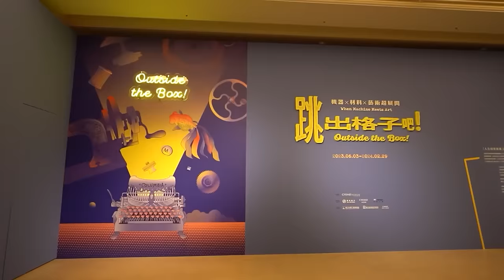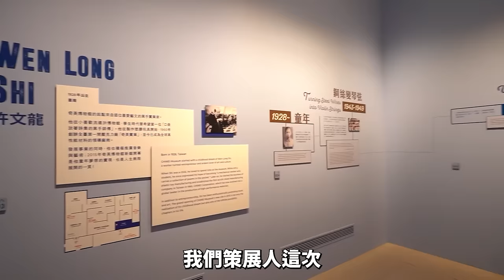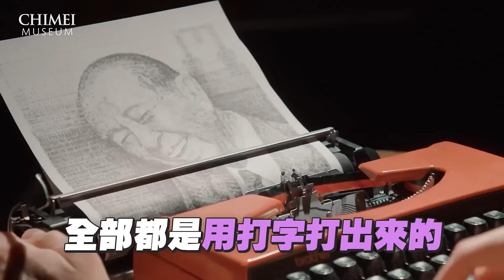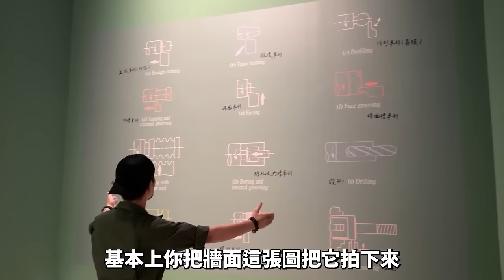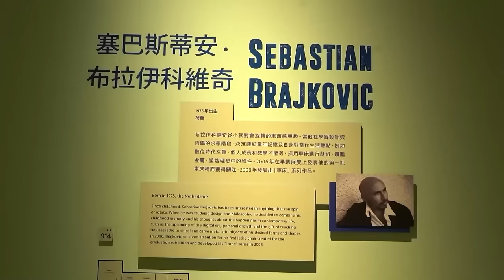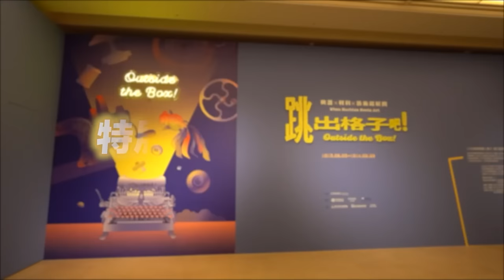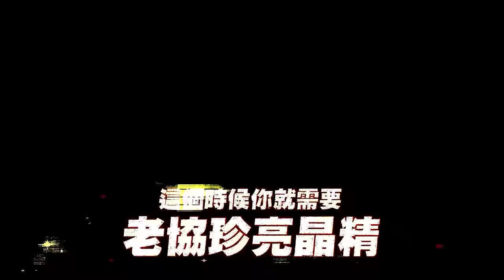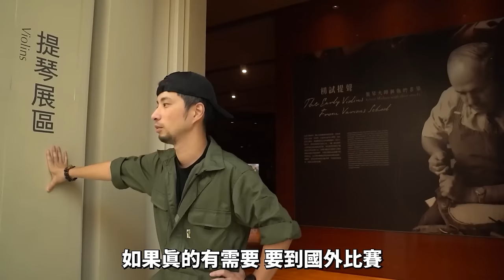台灣最厲害的工業私人博物館 擁有最多古老車床和兵器的男人 白手起家的傳奇故事 【超認真少年】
總有一天我也要成為許老先生

特別感謝：奇美博物館、老協珍、宜得利、SoarGear

Crew Sox即享有85折優惠，滿2000再贈防水摺疊帽乙頂。